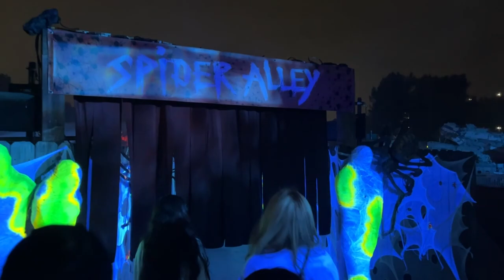HHN 2023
Better late than never! Here is the video from my visit to Universal Studios Halloween Horror Nights in October 2023.